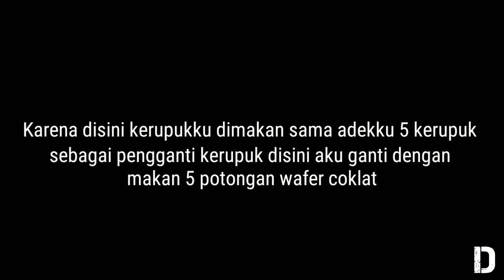MUKBANG MAKANAN JUMLAHNYA SESUAI UMURKU 30 TH!!! SPECIAL ULTAHKU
Diva break ini akan ada beberapa segment LEBAD, COCOKARI, Jala2 Siva, TO SAD, REBAD nantinya aku akan buat salah satu dari segment tersebut.

       Oke di videos kali ini aku mau Mukbang beberapa makanan dalam rangka merayakan ulang tahun yang ke 30 dan maaf aku baru sempat bikin sekarang ini kenapa aku baru sekarang bikin video nya setelah hari ULTAHKU? dikarenakan aku baru ada rejeki setelah hari ULTAHKU. Jadi disini aku bakal mukbang makan 15 tusuk sate ayam, 10 kerupuk, 5 wafer coklat. Menurut kalian, kira-kira apakah aku bisa menghabiskan itu semua? Kalau kalian penasaran tonton video nya ini sampai selesai jangan sampai di skip ya. . . 😉👍
Record               : Xiaomi redmi note 7
Lighting             : Ringlight ber- diameter : 26cm &
                             16 cm

Jangan lupa tunggu video-videoku selanjutnya dan tonton video2ku yang lainnya.